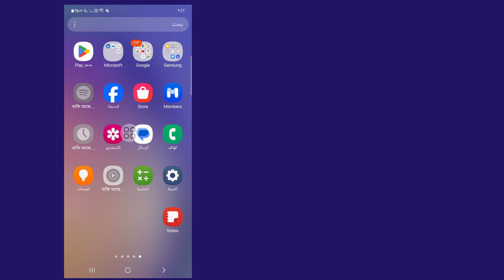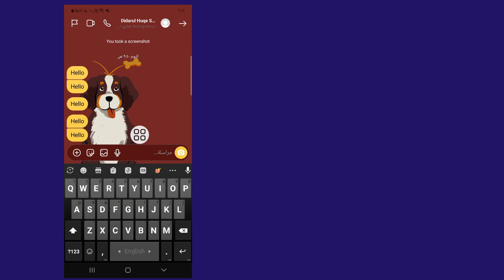كيفية حذف محادثات الانستقرام من كلا الجانبين نهائيا 2024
مرحبًا بالجميع،

سأعرض عليكم في هذا الفيديو (كيفية حذف دردشة Instagram من كلا الجانبين بشكل دائم) استمروا في مشاهدة الفيديو حتى النهاية، فهو طريقة بسيطة وسهلة للغاية

إذا كان لديك أي طلبات تعليمية، فأخبرني في التعليق! سأفعل ذلك من أجلك في غضون يوم واحد.

استفسار حول.

كيفية حذف دردشة انستجرام من كلا الجانبين بشكل دائم

كيفية حذف دردشة انستجرام من كلا الجانبين

حذف رسالة انستجرام من الجانبين

كيفية حذف سجل دردشة انستجرام

حذف الدردشة على انستجرام من كلا الجانبين

حذف دردشة انستجرام من كلا الجانبين

كيفية حذف دردشة انستجرام من انستجرام

حذف دردشات انستجرام

إخلاء مسؤولية حقوق النشر بموجب القسم 107 من قانون حقوق النشر لعام 1976، فإن السماح "بالاستخدام العادل" لأغراض مثل النقد والتعليق والأخبار والتقارير والتقنية والمنح الدراسية والبحث، والاستخدام العادل هو  الاستخدام المسموح به من قبل ولايات حقوق الطبع والنشر التي قد تنتهك حقوق الطبع والنشر. الاستخدام غير الهادف للربح أو التعليمي أو الشخصي يميل الميزان لصالح الاستخدام العادل.

❤️ من فضلك لا تنس ترك علامة اشتراك.
❤️ من فضلك لا تنس ترك علامة "إعجاب".

❤️... شكرًا للمشاهدة..